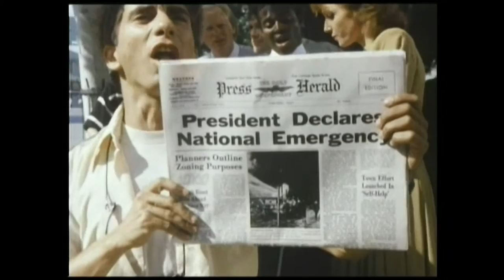Monster in the Closet (1986) Official Trailer HD 1080p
The original Full HD trailer of the movie directed by Bob Dahlin and starring Donald Grant, Denise DuBarry, Claude Akins, Howard Duff, Henry Gibson, Donald Moffat, Paul Dooley and John Carradine and Paul Walker.

AKA :

O Monstro do Armário
Un monstruo en el armario
Kauhukaapin kummitus
Komeromörkö
Non aprite quell'armadio
Skapulf
Monstret i garderoben
The Incredible Closet Monster
Überfall im Wandschrank
壁橱里的怪物
Чудовище в шкафу